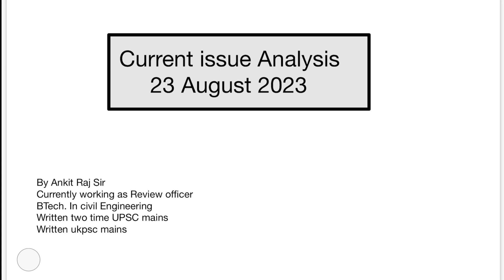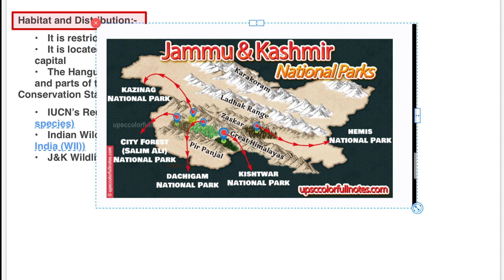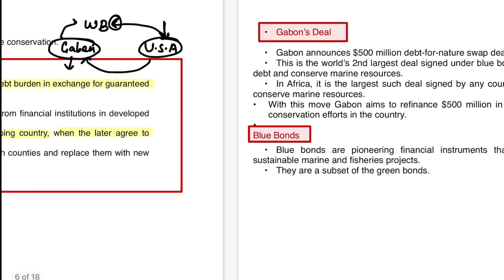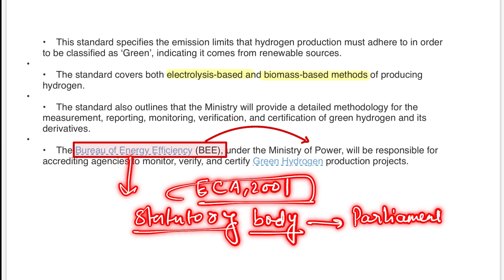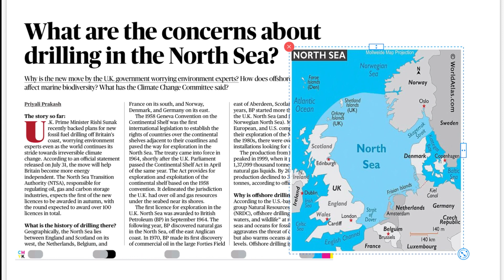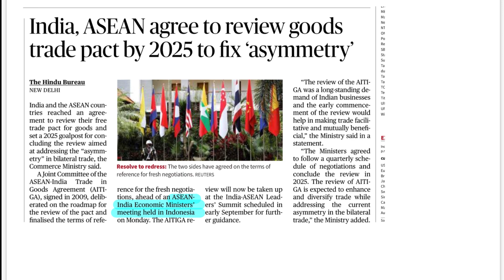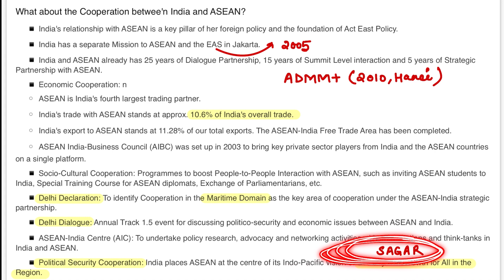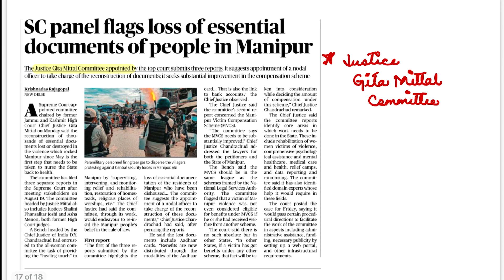Current Issue Analysis || 23 August 2023 || UPSC , PCS|| The Hindu | Indian Express | proper IAS Pcs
Current Issue Analysis || 23 August 2023 || UPSC , PCS|| The Hindu | India Express
Proper ias Pcs channel